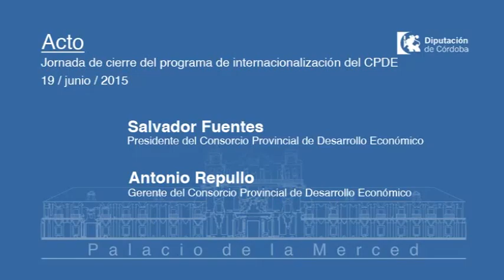ACTO Clausura Curso Internacionalización CPDE (19/06/2015)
Jornada de cierre con las empresas del programa de internacionalización del Consorcio Provincial de Desarrollo Económico

Asistentes

Salvador Fuentes, presidente del Consorcio Provincial de Desarrollo Económico

Antonio Repullo, gerente del Consorcio Provincial de Desarrollo Económico

Lugar: Palacio de la Merced. Salón de Plenos

Fecha: Viernes, 19 de junio de 2015